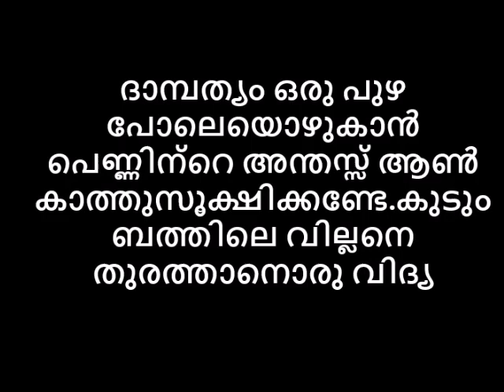ദാമ്പത്യം പുഴ പോലെയൊഴുകും പെണ്ണിന്റെ അന്തസ്സ് ആൺ കാത്തുസൂക്ഷിക്കണ്ടേ.കുടുംബ വില്ലനെ തുരത്താൻ വിദ്യ